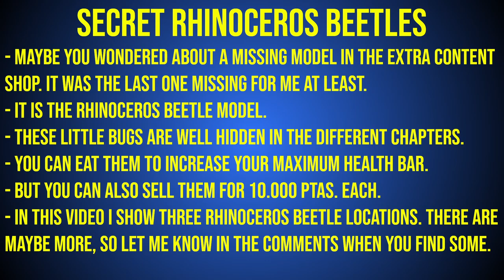Resident Evil 4 Remake: Rhinoceros Beetle Locations | Missing Model in Extra Content Shop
The Rhinoceros Beetle Model was the last one missing for me in the Resident Evil 4 Remake. In this video i show three locations for these bugs that you can sell highly or eat to increse your health bar.

Timestamps:

0:00 Secret Rhinoceros Beetles
0:25 1st Location (Chapter 4)
1:08 2nd Location (Chapter 8)
1:47 3rd Location (Chapter 14)
2:18 Use to increase Health Bar
2:23 Or sell for 10.000 Ptas. each
2:39 Rhinoceros Beetle Model in Extra Content Shop
2:49 Rhinoceros Beetle Model Showcase